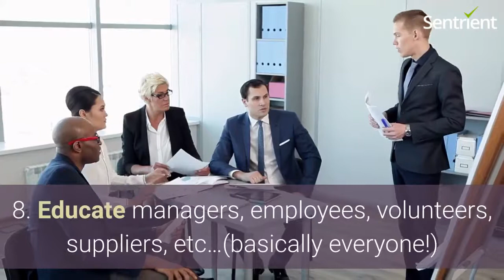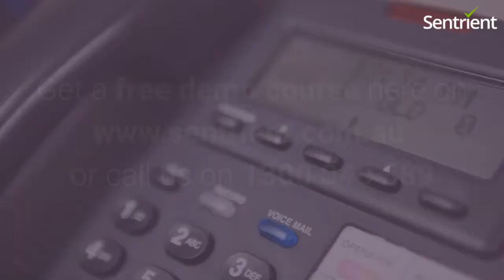Zero Tolerance for Workplace Bullying | Workplace Compliance System | Sentrient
Workplace bullying is not always right in your face!

It is important that your people are able to identify bullying behaviour and show zero tolerance towards it.

As an employer, you must take all reasonable steps to provide a workplace that is free from bullying, conflict and discrimination.

Online course on workplace bullying provided by Sentrient for Australian businesses is a good example of an efficient and effective way to train staff.